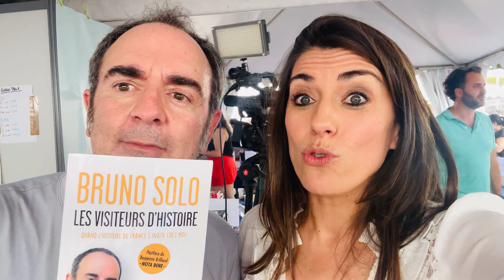Avec Bruno Solo au Festival du Livre de Nice 2022 ! 🤳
Avec Bruno Solo, auteur du roman "Les visiteurs d'Histoire" paru aux Éditions du Rocher au Festival du Livre de Nice 2022 ! 🤳